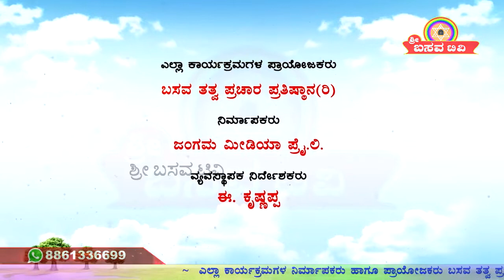Sri Basava Tv- Pravachana- Speech- E.Krishnappa- Ep 64